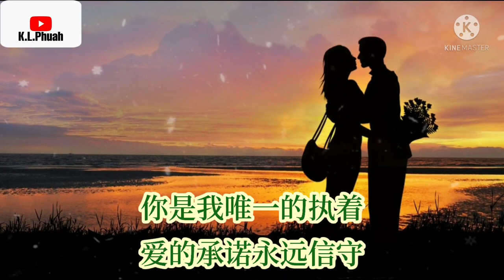2022/02 新歌推荐💓[ 晚风轻轻 ]💓 演唱 : 笑天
晚风轻轻   演唱 : 笑天

词：周兵
曲：关剑
编曲：闫石
混音：顾潇予
音乐制作人：周兵
出品人：王峰
发行公司：壹歌传媒

晚风轻轻似你的温柔
声声海浪荡漾我心头
想起昨日和你牵手
漫步海湾恋情多么长久

点点星光落在我眼眸
思念停在爱的港口
痴情的月跟着我们走

我愿走过一生春秋
时光不老和你不分手
你是我最美的守候
与你恩爱到白头

风风雨雨和你一起走
你是我唯一的执着
爱的承诺永远信守

与你恩爱到白头